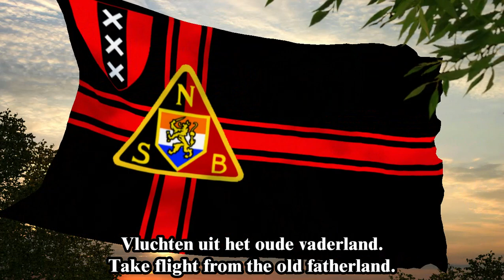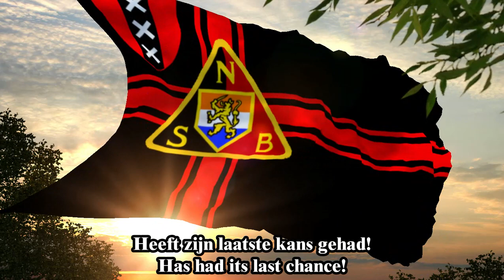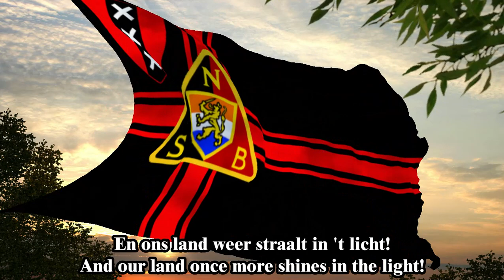"Voorwaarts, Stormsoldaat!" ("Forwards, Assault Soldier!") - Dutch NSB song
A rousing song of the Dutch NSB song for you.